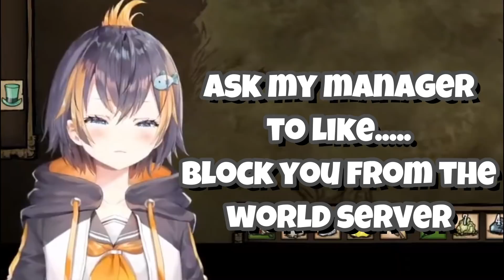Petra invites Selen to play Minecraft together and immediately Regret it【NIJISANJI EN】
that was fast
Stream Source :
POV: